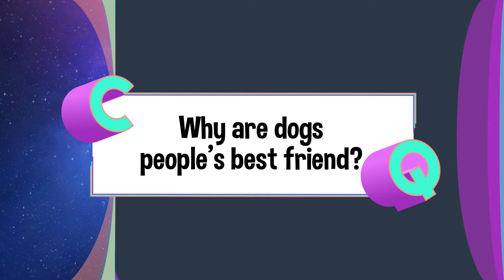7 WEIRD Things Dogs Do | COLOSSAL QUESTIONS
7 Colossal Questions all about the weirdest things that dogs do!

0:00 Why Do Dogs Chase Their Tails?
2:04 Will Chocolate Kill Your Dog?
4:29 Why Do Dogs Bury Bones?
6:45 Why Do Dogs Lick Everything?
8:43 Why Do Dogs Sniff Butts?
10:15 Why Do Dogs Tilt Their Head?
12:20 Why Are Dogs Man's Best Friend?

Written & Directed by: Matt Levy
Edited & Animated by: Jesse Henderson, Matt Schneck, Anton Makarau, Tim Conroy, and Cameron Lew